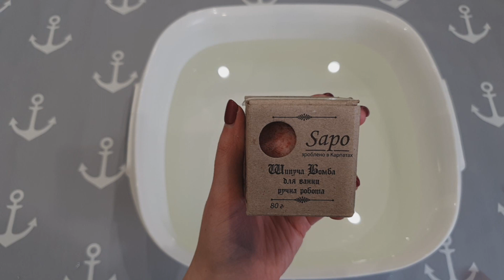АСМР бомбочка для ванны окрашивающие воду. Тестирую шарики для ванны антистресс 2020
ASMR Bath Ball 2020. АСМР шарики для ванны 2020. Залипательные видео перед сном. Крутые залипашки с бомбочками для ванны.